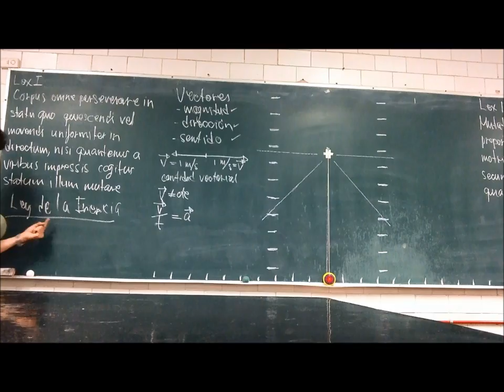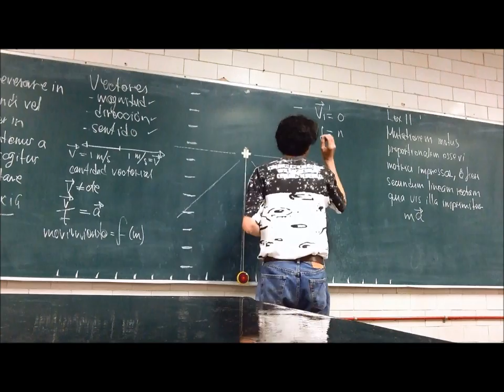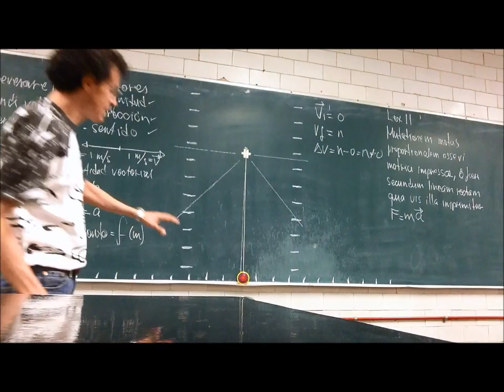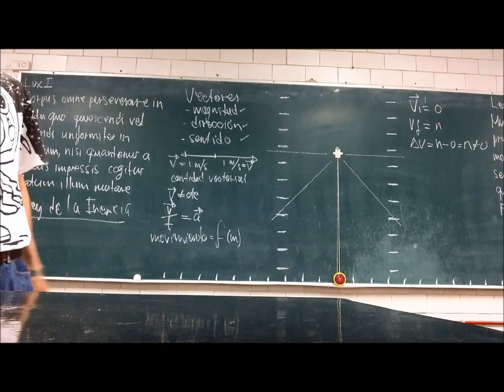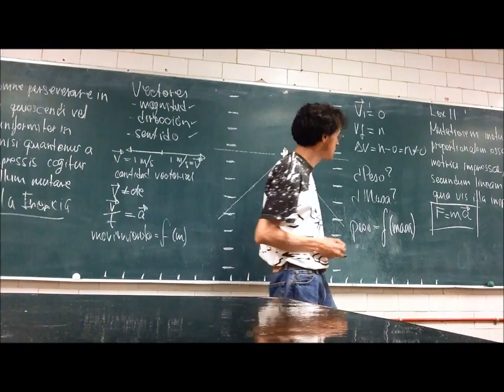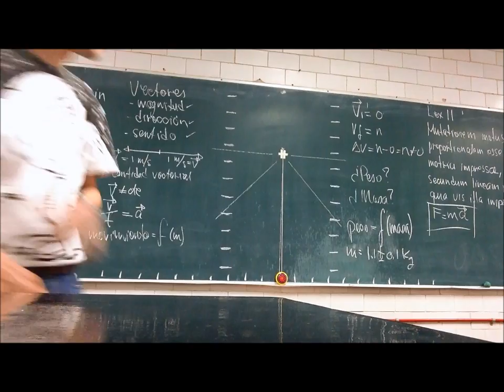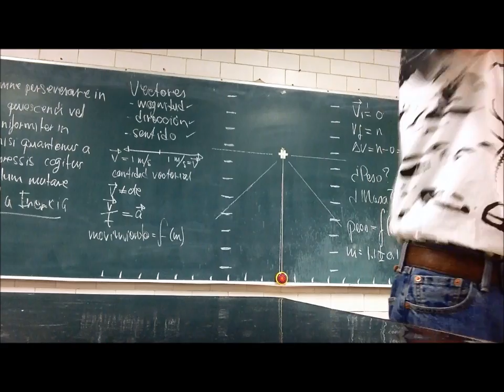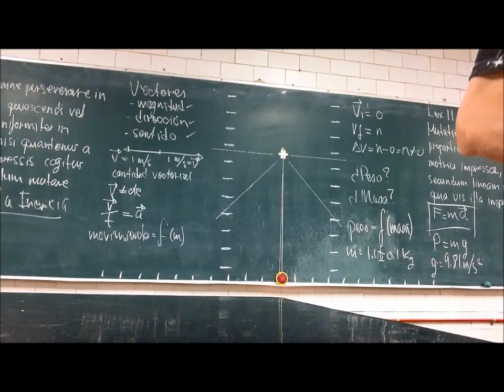Principios de Mecánica. Inercia, aceleración, masa, fuerza - 14-Invierno - Prof Raúl Alva 3/3